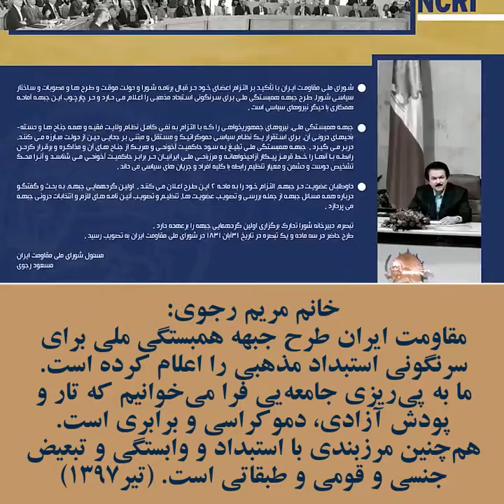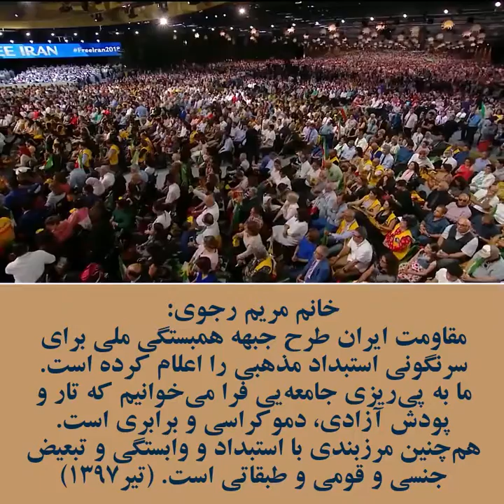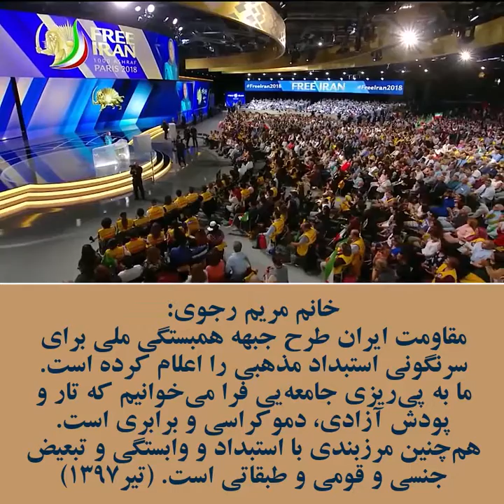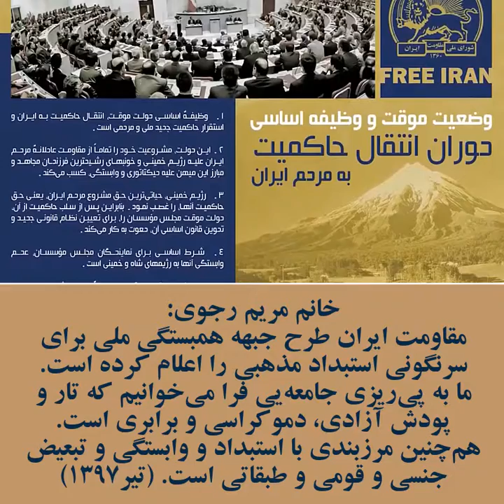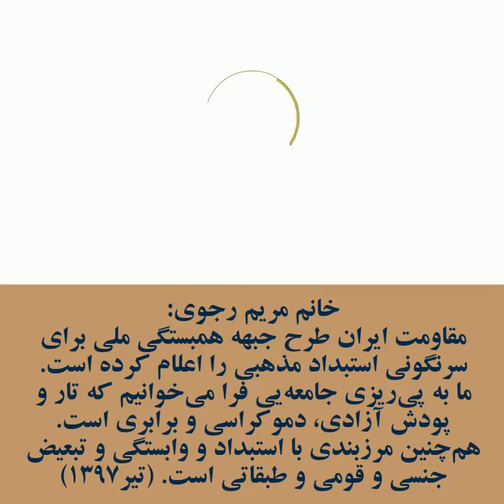توییت خانم مریم رجوی درباره جبهه همبستگی ملی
از توییت خانم مریم_رجوی: مقاومت ایران طرح جبهه همبستگی ملی برای سرنگونی استبداد مذهبی را اعلام كرده است. ما به پی‌ریزی جامعه‌یی فرا می‌خوانیم که تار و پودش آزادی،‌ دموکراسی و برابری است. هم‌چنین مرزبندی با استبداد و وابستگی و تبعيض جنسی و قومی و طبقاتی است. (تیر۱۳۹۷)